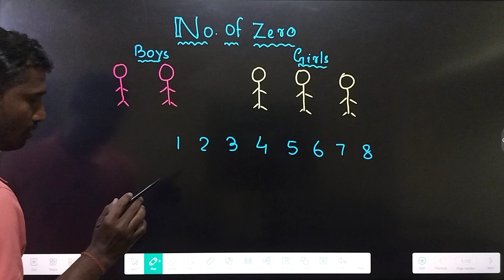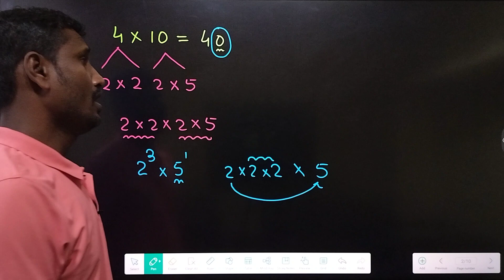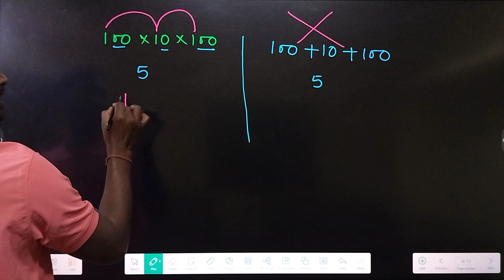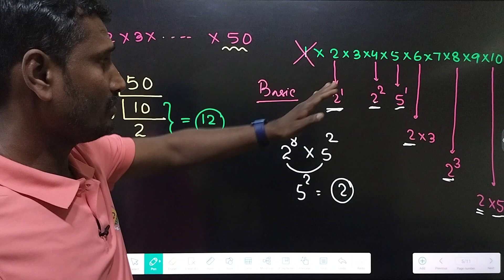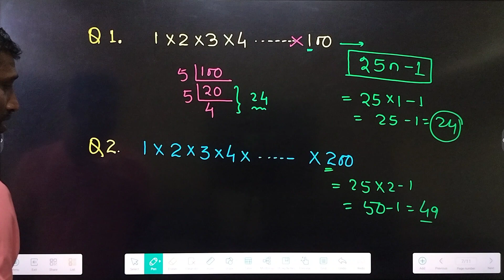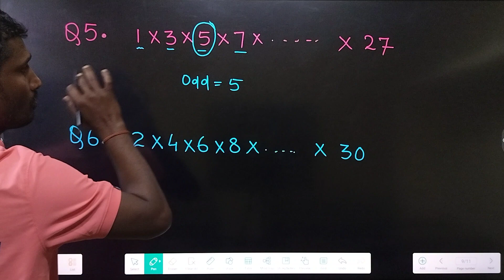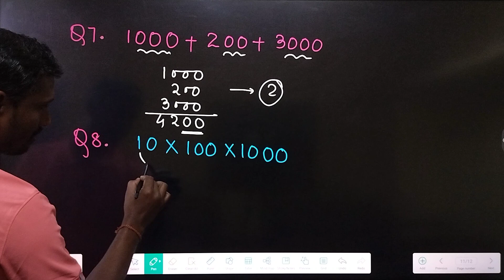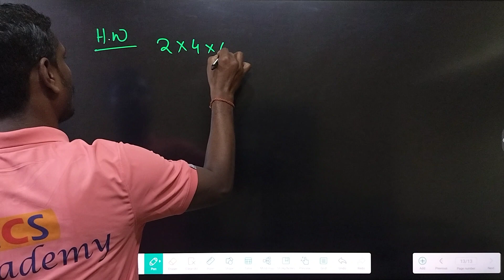Number System | Math Basic Number Of Zero | Osssc Math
Math Basic Number Of Zero | Osssc Forester Math class

Number System Math Basic | Unit Digit for Forester | Odia Math for All govt Exam | osssc osap ri To get pdf join Telegram channel

🔷In this video we have discussed About Number System which ll help you those prepare competitive exam and other govt exam .

🟣Math chapter Number system Number of zero is a part of Competitive Math which is very important for Bank RLY Ssc Defence students

 🔷it's a Topic of Math and also play a vital role to high score in math

🟣in this session i ve discussed all the basic and some question , one can easily understand thoroughly. in this video we are describe in both English and odia language.

osap irb new Batch Starts
osapirb osapirbrecruitment2023

 syllabus 2023 ocgl ocgl previous year question paper